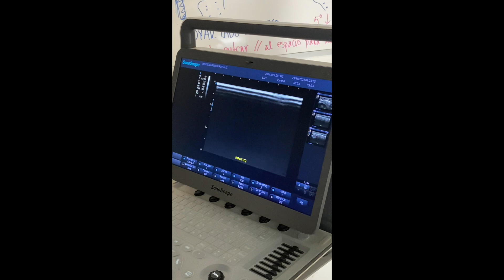Ecografía de glándulas salivales / Ultrasound of the Salivary Glands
Aquí te explico de manera rápida y fácil cómo tomar las imágenes de glándulas submaxilares, parótidas y sublinguales en ecografía.

Here’s a quick and easy guide on how to capture images of the submandibular, parotid, and sublingual glands in ultrasound.